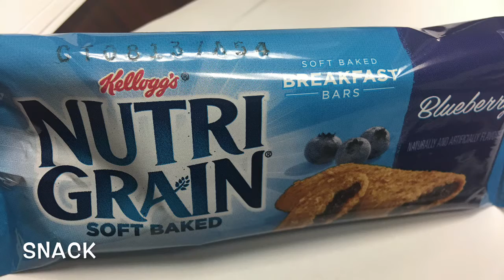You Can Miss Me with the Pumpkin Loaf!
Choices